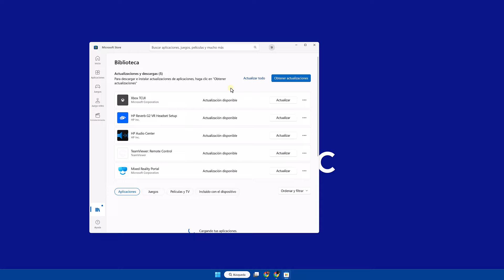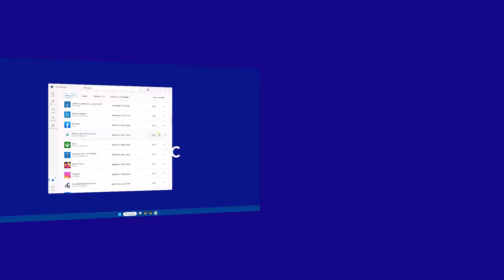Cómo Actualizar Instagram En Computadora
¡Hola a todos y bienvenidos a Solvetic! En el video de hoy, abordaremos una pregunta común para quienes usan Instagram en su PC: cómo actualizar Instagram en una PC con Windows 11. Al igual que cualquier otra aplicación, es importante mantener Instagram actualizado para garantizar que tenga acceso a las últimas funciones y actualizaciones de seguridad.

En esta guía completa, lo guiaremos paso a paso sobre cómo actualizar Instagram en una PC con Windows 11. Aprenderá diferentes métodos para buscar actualizaciones y aplicarlas para garantizar que su experiencia en Instagram sea fluida y segura.
Entonces, si está listo para aprender cómo actualizar Instagram en una PC con Windows 11 y mantenerse a la vanguardia con las últimas funciones, ¡comencemos!

No dudes en dejar tus comentarios y preguntas debajo del vídeo. Si esta guía le resulta útil, no olvide darle el visto bueno y compartirla con otras personas que puedan estar interesadas en aprender cómo actualizar Instagram en una PC con Windows 11. ¡Su apoyo significa mucho para nosotros aquí en Solvetic!